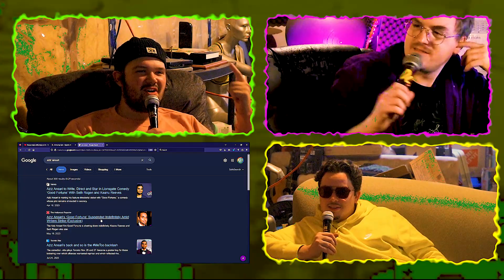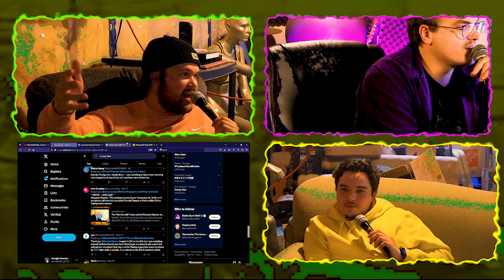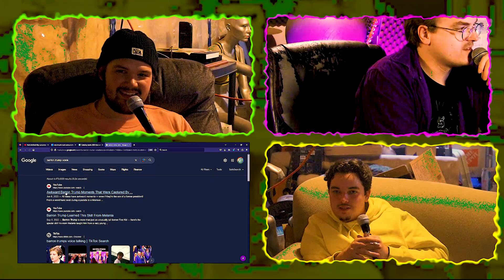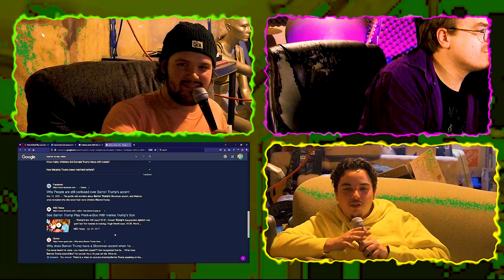Gordon Bigfoot w/ Brandon Peters (CHROME BOYS PODCAST 77)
This week we keep it wholesome with Brandon Peters. Zelensky's UN speech, senators dressing like slobs, REAL chinese food, getting in fights with celebrities, celebrity deaths, tributes to celebrities.

Celebrities mentioned:

Kanye West
Donald Trump
Bob Barker
Gordon Lightfoot
Arlene Sorkin
Walt Jr
Barron Trump
Aziz Ansari

CHROME BOYS PODCAST 77 - Gordon Bigfoot w/ Brandon Peters